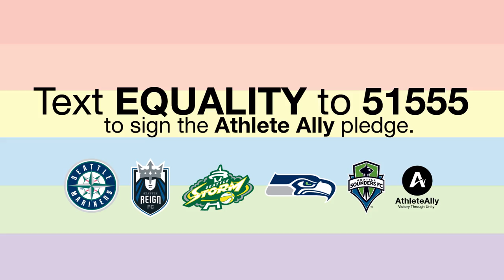Athlete Ally: Equality is a team sport PSA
Seattle Sounders FC, Seattle Mariners, Seattle Reign FC, Seattle Storm, Seattle Seahawks and Athlete Ally have teamed up for Pride Month. Text EQUALITY to 51555 to sign the Athlete Ally pledge.